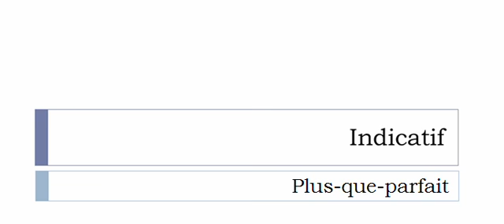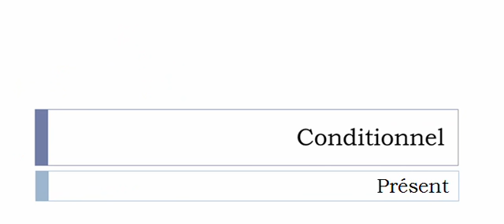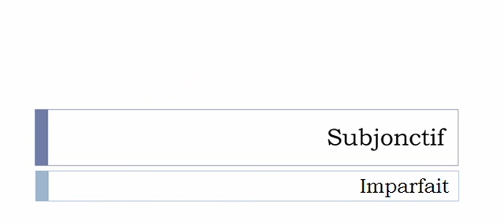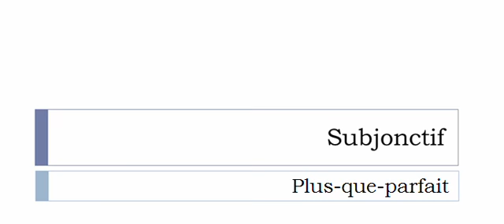La conjugaison du verbe Affilier